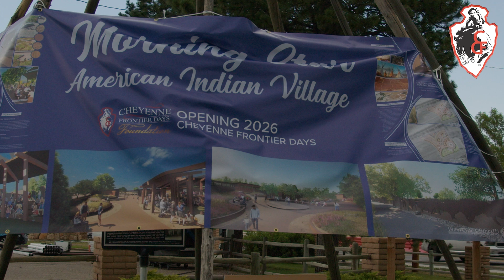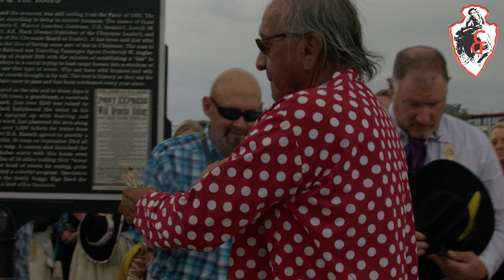Watch: Morning Star American Indian Village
Cheyenne Frontier Days ™ (CFD) has initiated a project to
reconstruct and relocate the Native American Indian Village on Frontier Park grounds. CFD revealed preliminary sketches of the new facility named Morning Star American Indian Village yesterday, celebrating a donation from the Hughes Charitable Foundation.

Yesterday's announcement reflects years of planning on ways to improve the portion of Cheyenne Frontier Days that features Native American Indians during the 10-day show. The donation will allow for full construction of a new facility located near the Old West Museum. CFD will raise
the funds necessary to complete cultural features.

“Since the beginning days of CFD, we have featured Native American Indian dancers, performers and storytellers,” Tom Hirsig, CFD CEO said. “This contribution allows us to begin construction on a facility that will serve as a cultural destination and a showcase for all of Cheyenne and Wyoming.”

CFD released architect drawings at an event ending with a cedar ring blessing conducted by Pat Iron Cloud, a member of the Oglala Lakota Tribe, and a prayer by Sandra Iron Cloud, a member of the Northern Arapaho Tribe.

The goal of this project is to shine a brighter spotlight on the role of Native American Indians at CFD. The new space will offer a much-improved venue for Indian performers, as well as an upgraded space for craftsmen who travel to CFD and sell their goods in the village. Beyond the 10-day show, CFD will work to provide the venue for various cultural events.

“The Hughes Charitable Foundation is active in many Wyoming communities, and their projects always lift up the people and projects that support our Wyoming values,” Renée Middleton, CFD Foundation Executive Director said. “This new village will reach hundreds of thousands of
visitors who come to Cheyenne Frontier Days, and it will focus on a part of our western story that deserves more attention. We are proud to celebrate Native American Indians and bring an exciting cultural facility to the community of Cheyenne.”

Morning Star American Indian Village Fact Sheet
The Morning Star American Indian Village is a planned cultural facility that is dedicated
to the heritage of the American Indian.
The existing village is 1.2 acres. The new village will be roughly 3.8 acres.
The existing Dance Arbor holds 600, the new Dance Arbor will hold 800-1000 with
shade.
The new site will feature improved amenities for our American Indian performers.
Improved vendor space as well as more intimate stages featuring Native artists, crafts, people, and storytelling are part of the new design.
The new facility is planned to be open year-round.
The village will serve as a Memorial for our American Indian veterans and service
members.
A flag promenade of the Nomadic Tribes who passed through this area of the Plains is
planned.
State Integrated Sound System will improve sound for visitors.
There are opportunities for locals and lovers of this village to show their support with additional fundraising activities.